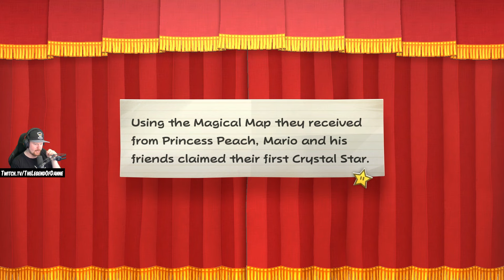Den första riktiga bossen: HOOKTAIL! - Paper Mario The Thousand Year Door På Svenska - Del 7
Paper Mario poppar upp på switchen igen i denna underbara remaster av Gamecubeversionen under samma namn! Fantastiskt kul att kika på då jag har letat efter originalet då jag hade tänkt kika på det till kanalen! Superkul och superpepp!

Tack snälla Nintendo Svergie (Bergsala) som skickade mig detta fantastiska spel!